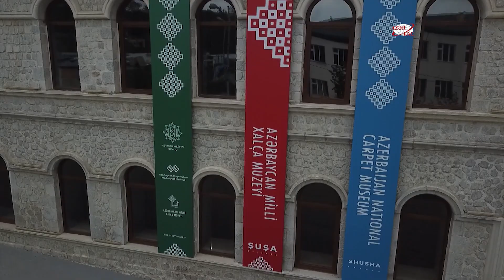Azərbaycan Milli Xalça Muzeyinin Şuşa filialının fəaliyyəti 31 ildən sonra bərpa edilib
Mayın 10-da Azərbaycan Respublikasının Prezidenti İlham Əliyev, birinci xanım Mehriban Əliyeva və ailə üzvləri Milli Xalça Muzeyinin Şuşa filialının açılışında iştirak ediblər.
AZƏRTAC xəbər verir ki, dövlətimizin başçısına və birinci xanıma görülən işlər barədə məlumat verildi.
Bildirildi ki, Milli Xalça Muzeyinin Şuşa filialının XIX əsrin ikinci yarısında tikilmiş binası şəhərin Yuxarı məhəlləsində yerləşir.